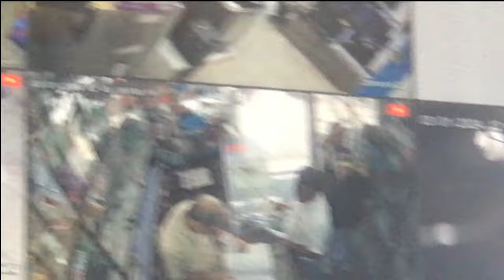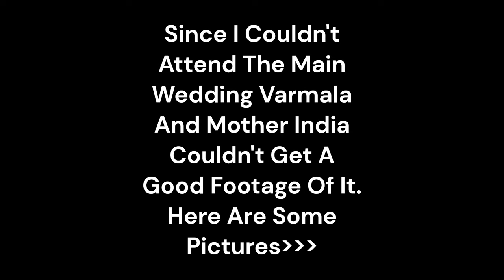My Didi's Hindu Goan Wedding 😍💍🌴❤️| Diya's Vlog TV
The Hindu Goan culture, rituals, celebrations, and endless memories. 🎉💖 hindugoanculture HerBigDay #💍manishkimanjita